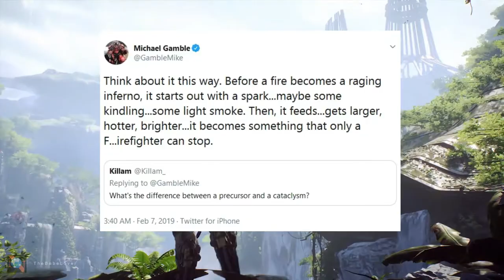Anthem | *POST LAUNCH CONTENT* - Stronghold, Guilds, Missions, Cataclysm & MORE!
FINALLY REVEALED! The Post-Launch Content! New rewards, progression system, stronghold, new world events and much more!